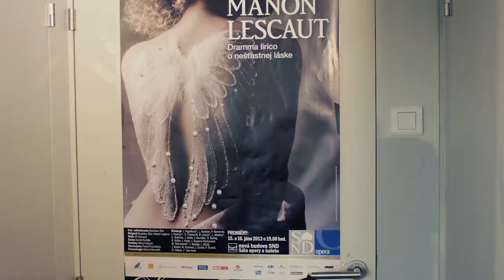Krištáľové krídlo 2018 - DIVADLO A AUDIOVIZUÁLNE UMENIE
Za rok 2018 boli na Krištáľové krídlo💎 v kategórii Divadlo a audiovizuálne umenie nominované 3 výnimočné osobnosti - Miroslav Dvorský, Katarína Kerekesová a Daniel Majling.✨

🔹Porota v zložení Václav Mika, Ivana Mandáková, Marek Ťapák, Peter Konečný, Jozef Vajda a Marián Chudovský, v tajnom hlasovaní vybrala Miroslava Dvorského.🔹

✨Gratulujeme a želáme veľa ďalších úspechov👏👏👏!

VIDEO: Peter Kaštíl